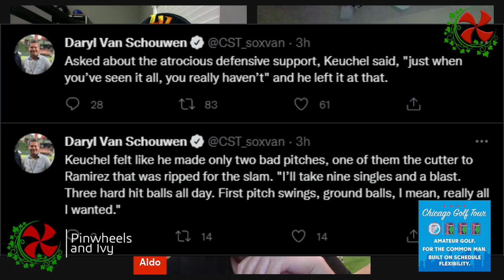White Sox Pitcher Dallas Keuchel is a Terrible Teammate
Dallas Keuchel didn't get help on defense against Cleveland, but he didn't help things either. His comments after were even worse.